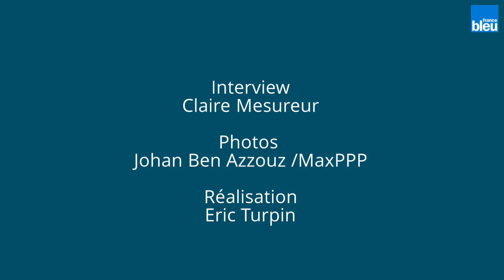Film sur l'attentat déjoué du Thalys : "Rejouer la scène, ca vous marque à vie"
Le commandant de police Olivier Gugelot témoigne au micro de Claire Mesureur